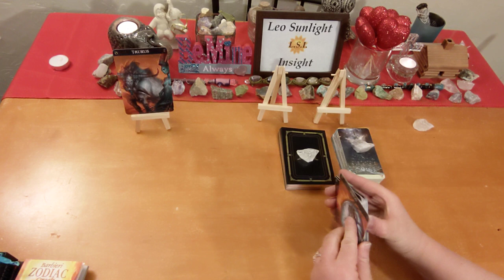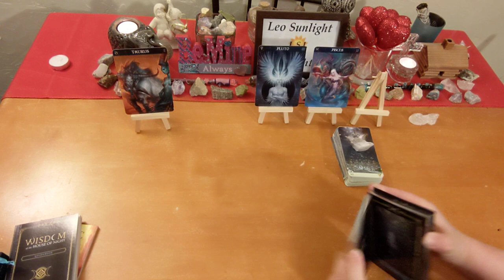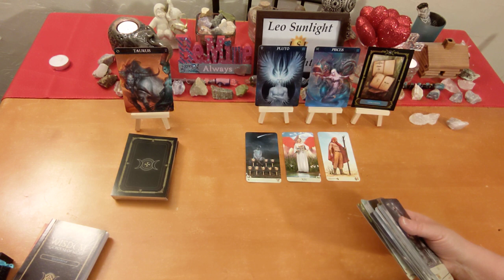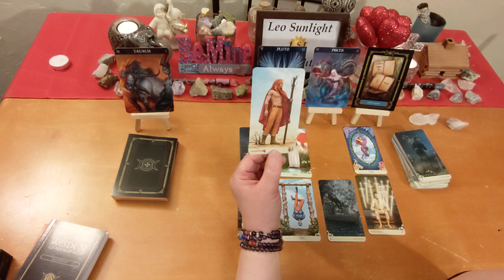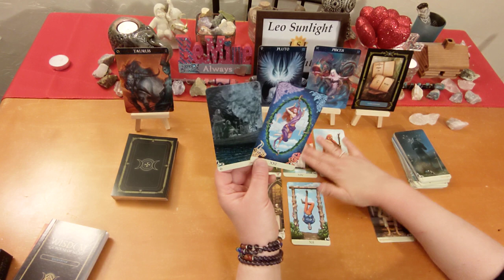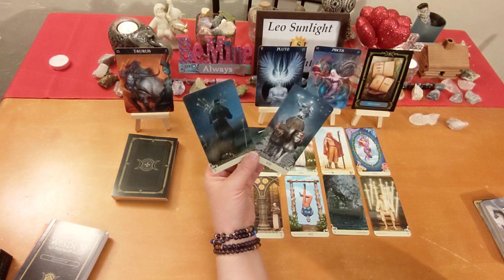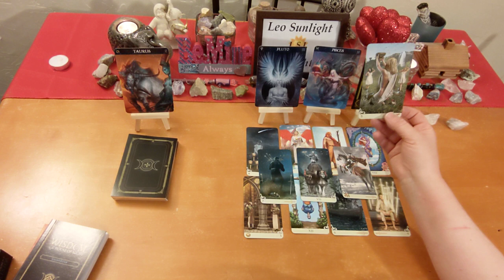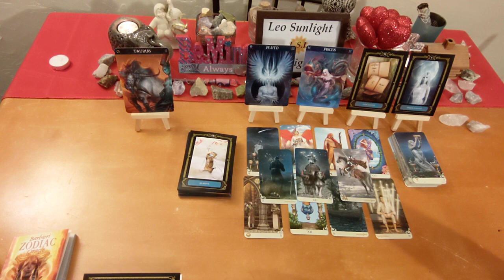TAURUS FEBRUARY 2019~SECRET MESSAGE~ENDING A CHAPTER 📖 & LIVING YOUR DREAMS! 🏖️